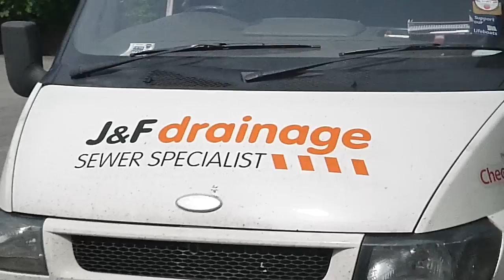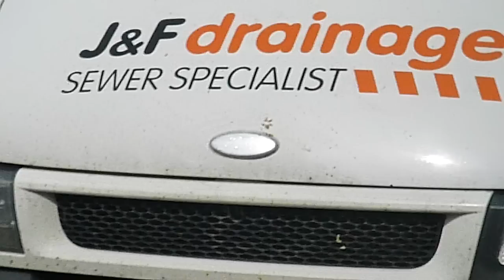I LOVE POO.. High pressure water jetting.